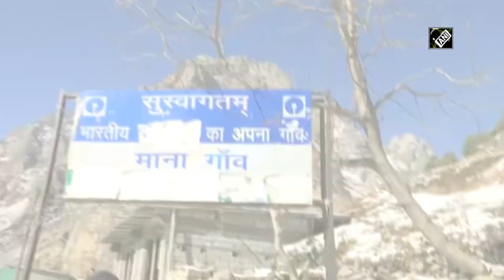CM Yogi, Uttarakhand counterpart interact with Jawans in Chamoli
Chamoli (Uttarakhand), Nov 17 (ANI): Uttar Pradesh Chief Minister Yogi Adityanath and Uttarakhand Chief Minister Trivendra Singh Rawat visited Mana village in Chamoli district on November 17. CM Yogi distributed sweets among jawans during his visit to the village.